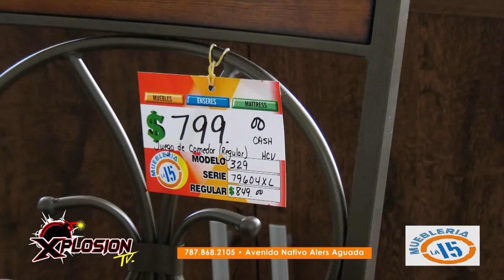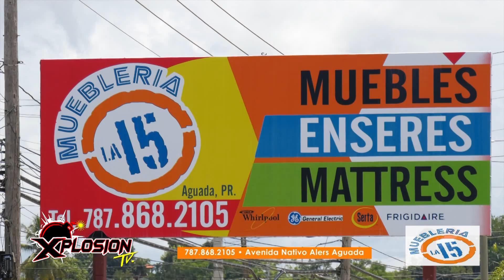XPLOSION TV - 127 ENTREVISTA XPLOSIVA